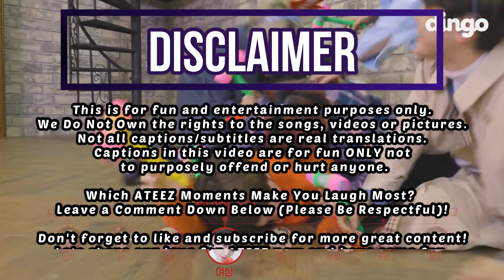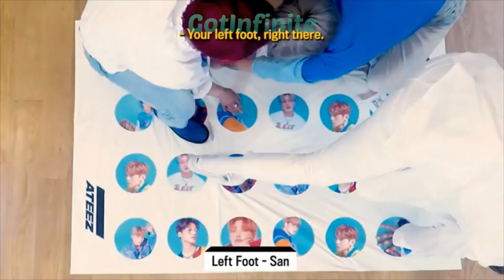GotInfinite Kpop on Crack - ATEEZ Moments That Floats My Boat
We are back G.I. fans with a very special Sunday Surprise!!
This is our second Kpop on Crack Video Featuring the Pirate Kings Themselves: ATEEZ!

This is for Fun and Entertainment Purposes Only!

**Not all Captions or Subtitles are real translations**
Captions in this video are for fun ONLY and most are made up by the GotInfinite Admins, they are not to purposely offend or hurt anyone!

We hope you'll enjoy our video fellow GotInfinite fans and ATINYs as we worked countless hours behind it!

Which ATEEZ moments make you laugh most?
Also, if you would like to see other groups in our Kpop on Crack List,

Please support our boys and stream their new film